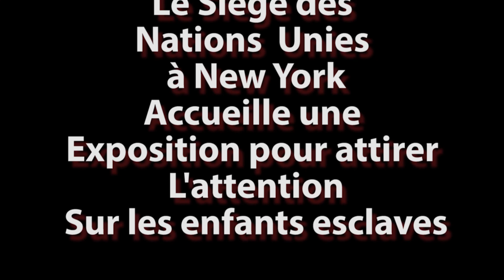AtThisAge: Une exposition pour attirer l’attention sur les enfants esclaves-Mr. Dheo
SAM (Street Art for Mankind ou Art de Rue pour l'Humanité) est un mouvement artistique. Commencé il y a 5 ans, il met en lumière 35 des artistes de rue les plus célèbres. Sa mission: aider à arrêter l'esclavage des enfants.
Street Art Mankind Corp est un organisme qui promeut l’art pour le changement social. Ses co-fondateurs Thibault et Audrey Decker étaient aux Nations Unies pour présenter cette exposition

Mr. Dheo est un artiste de rue du Portugal. Depuis l’âge de 15 ans il se consacre surtout aux productions photoréalistes avec des composants graphiques